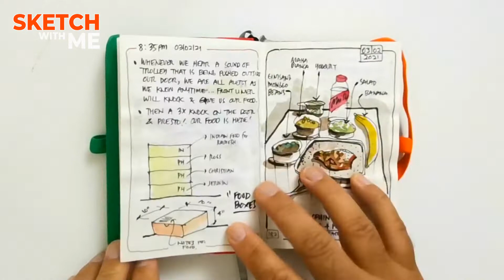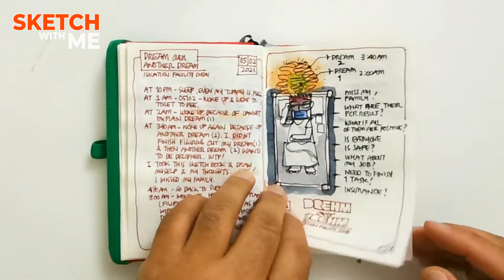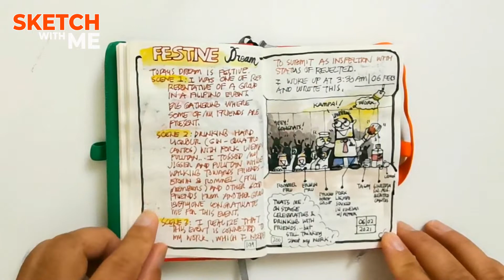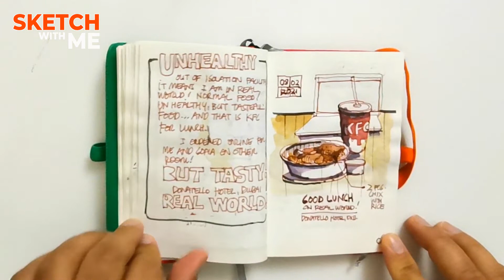SKETCH WITH ME / My Covid Story